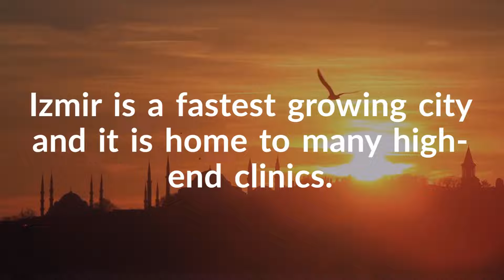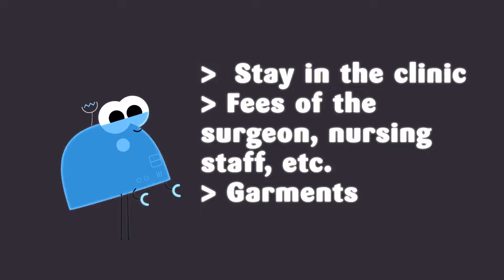Find the Best Package for Arm Lift in Izmir, Turkey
Arm lift surgery is a cosmetic procedure that helps in removing the excess skin from the arms solving the unpleasant aspect. This improves the aesthetic appearance of the arms in a big way. Now, you can find the most affordable and effective arm lift surgery package in Izmir, Turkey.